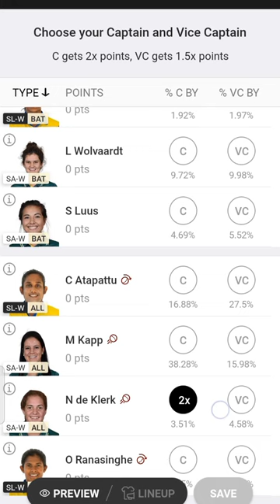ICC women,s T20 World Cup || dream team|| SA-W vs SL-W